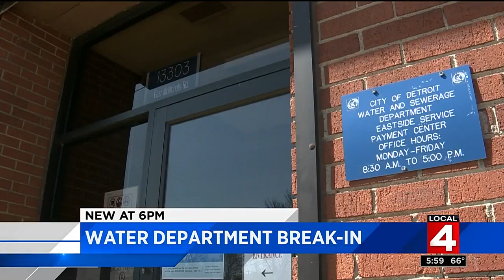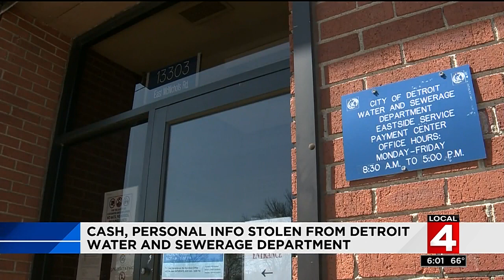Cash, personal info stolen from DWSD building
A break-in at the Detroit Water and Sewerage Department has put personal information of Detroit residents at risk.